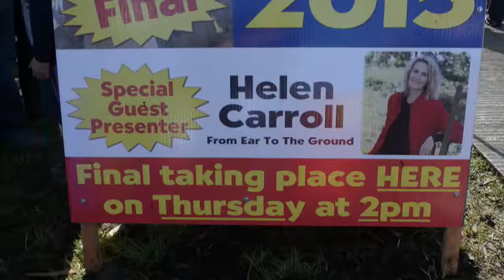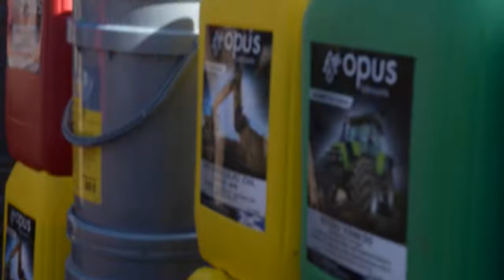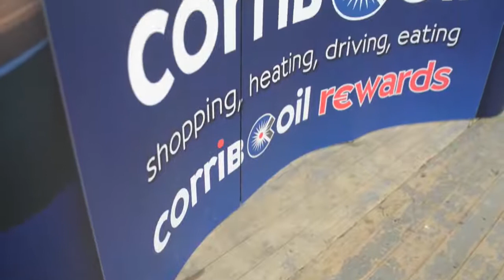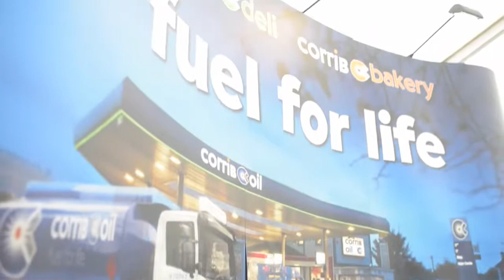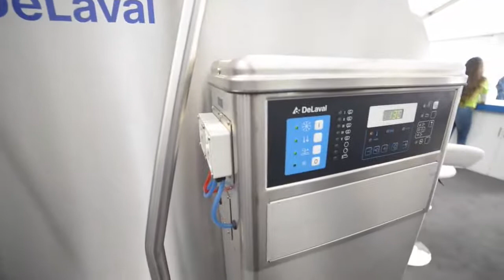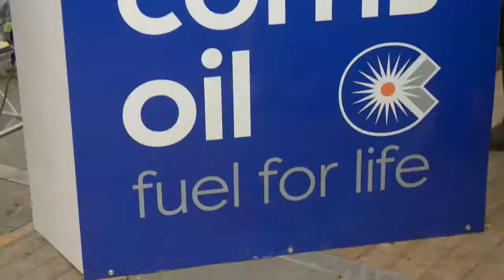Corrib Oil Lady Farmer Of The Year Final 2015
National Ploughing Championships Lady Farmer Of The Year Final 2015